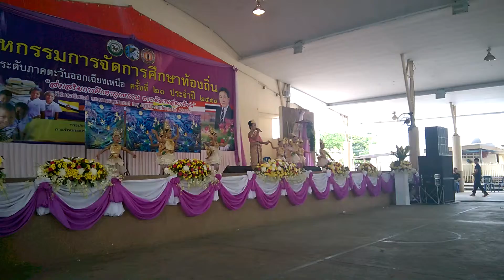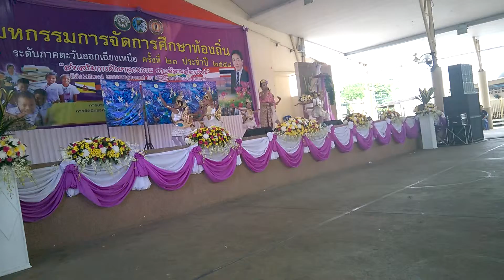หงส์ฟ้า รอบ 2 ชัยภูมิ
งานมหกกรรมจัดการศึกษาท้องถิ่น 2558 ระดับภาคอิสาน
จ.ชัยภูมิ วันที่ 25 มิ.ย. 2558